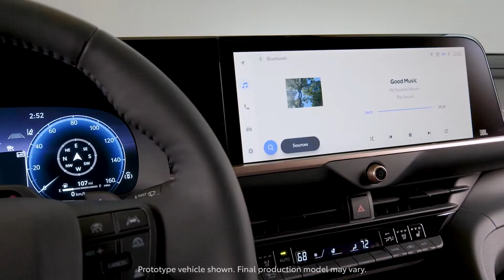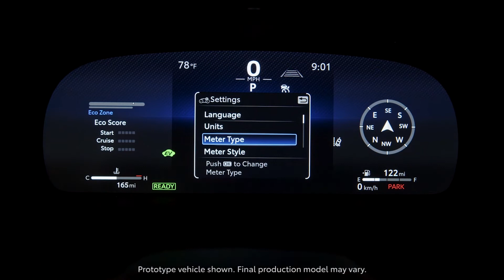New Toyota Crown 2023 | Interior & Exterior | Hybrid Sedan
With a striking debut, Toyota is reimagining the full-size sedan with the all-new 2023 Toyota Crown. Built to deliver an intuitive driving experience, this new premium sedan brings powerful acceleration and confident handling, along with supreme comfort for a sophisticated ride, all wrapped in a bold new design. It is also the first Toyota sedan to offer the HYBRID MAX System, Toyota’s performance hybrid with power that drivers will feel.

Available in three grades: XLE, Limited and Platinum, Toyota Crown will offer a choice of two different hybrid powertrains: HYBRID MAX or the fourth generation Toyota Hybrid System (THS). The HYBRID MAX powertrain, exclusive to the Platinum grade, is Toyota’s all-new performance hybrid that puts out a manufacturer estimated 340 net horsepower.

Paired with a 2.4-liter turbocharged engine and a direct shift 6-speed automatic transmission, HYBRID MAX produces powerful torque at low RPM for sporty, exhilarating driving and has a manufacturer-estimated 28 MPG combined city/highway fuel economy rating. XLE and Limited grades are equipped with THS, a highly efficient hybrid system with a newly developed, high-output bipolar nickel-metal hydride battery that can achieve a manufacturer-estimated 38 MPG combined city/highway rating.

Built on a newly developed chassis based on Toyota’s GA-K platform, Crown has a raised overall height that’s nearly four inches higher than Camry. The unique height of this sedan offers increased road visibility, along with easy entry and exit. Its flowing silhouette and sculpted body lines create a fresh look that is entirely unique for its class. Altogether, the Crown package is a combination of innovative style, performance and function.

The XLE grade comes equipped with the 2.5-liter THS, AWD, three selectable drive modes, 19-inch alloy wheels, heated and powered woven fabric front seats and our all-new Toyota Multimedia System with 12.3-inch touchscreen and 6 speakers. It is available in five colors: Black, Oxygen White, Magnetic Gray Metallic, Heavy Metal and Supersonic Red, with a black interior.

The Limited grade also comes equipped with XLE features and adds multibeam LED headlights, a fixed panoramic roof, Softex® and fabric-trimmed seats that are heated and ventilated up front and heated in the rear, 11-speaker JBL audio system, rain sensing windshield wipers and intelligent clearance sonar along with rear cross-traffic braking. There is also an available Advanced Technology package that adds dark metallic 21-inch, 10-spoke alloy wheels, a birds-eye view camera and digital key (with Remote Connect subscription). Interior colors include black, black and chestnut and macadamia.

The Platinum grade includes everything on XLE and Limited and raises the bar with the HYBRID MAX powertrain, Adaptive Variable Suspension, six selectable drive modes, Advanced Park and unique 21-inch machined 10-spoke alloy wheels with black accents. The color palette adds a Toyota first bi-tone paint option, with black paint that extends from the hood to the trunk, that can be paired with Oxygen White, Heavy Metal, Supersonic Red or an all new, bi-tone only Bronze Age color.

Each grade of Crown will come with Toyota’s new Audio Multimedia System and Toyota Safety Sense 3.0 standard. It is expected to arrive in Toyota dealerships later this year.